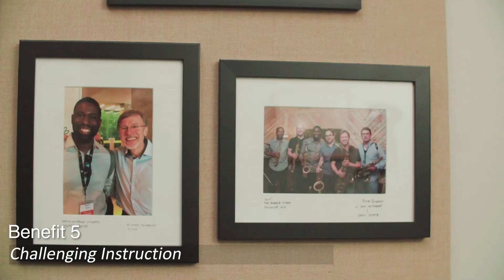5 Benefits || Taking Private Lessons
In this video discuss 5 major benefits gained by taking private lessons.

5 Benefits:
1: Personalized Instruction
2: Accountability
3: Instant Feedback
4: Proven Tools to Excel
5: Challenge

Conscious Competence Learning Model:
1: Unconscious Incompetence
2: Conscious Incompetence
3: Conscious Competence
4: Unconscious Competence